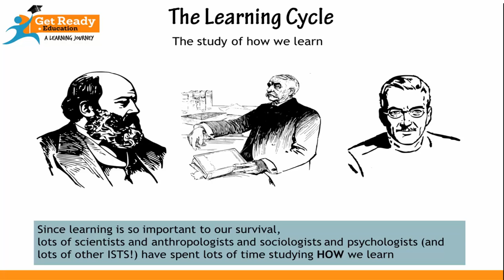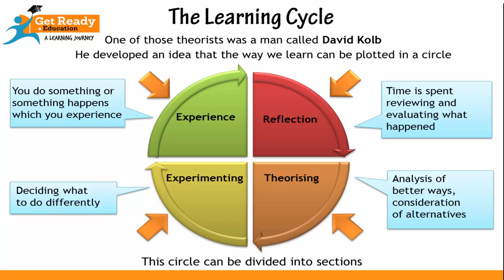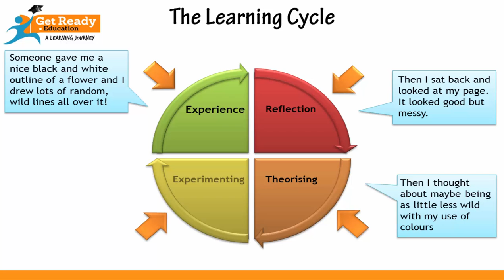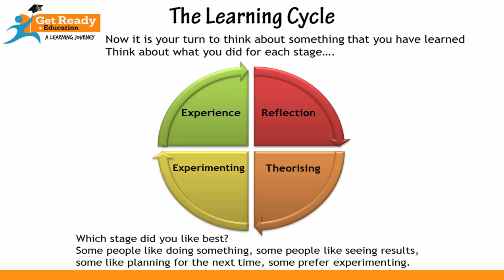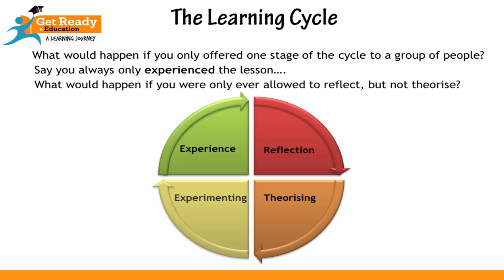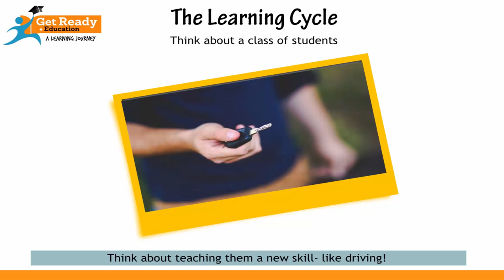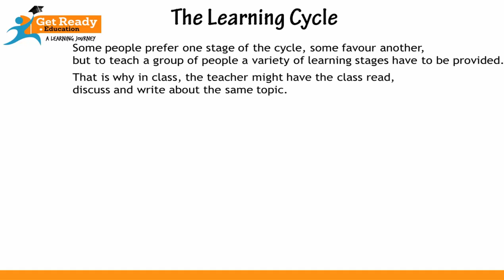Lesson 1.2 The Learning Cycle- Part 2